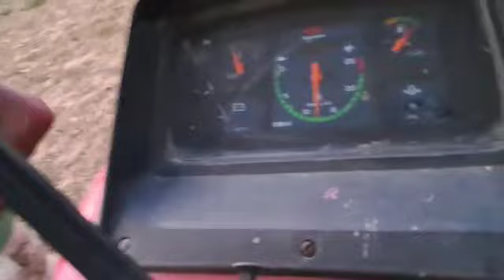groundnut thresher groundnutthresher peanut vardhmanthresher